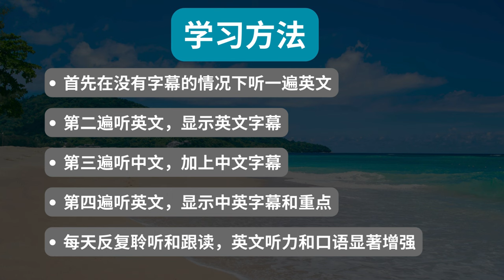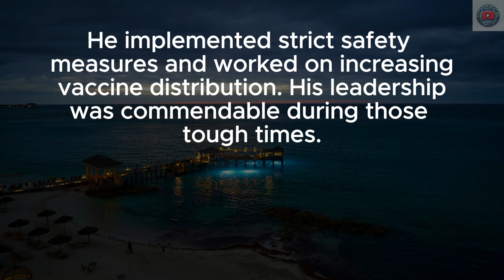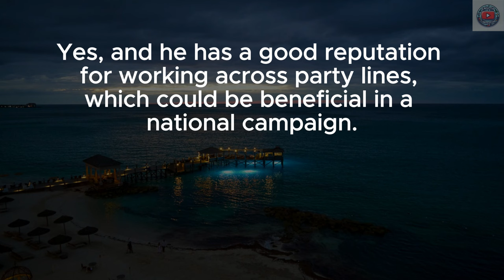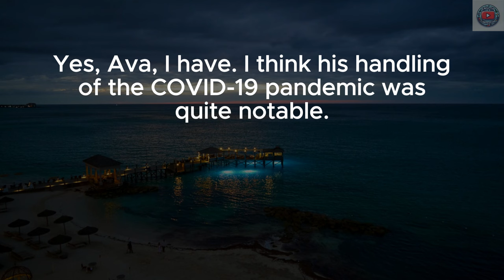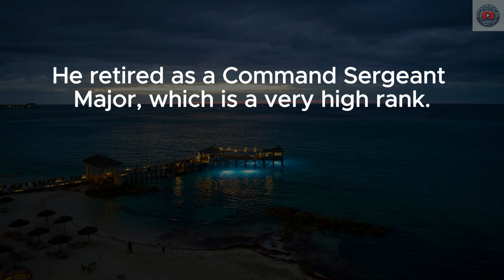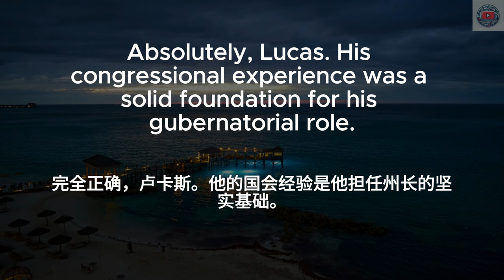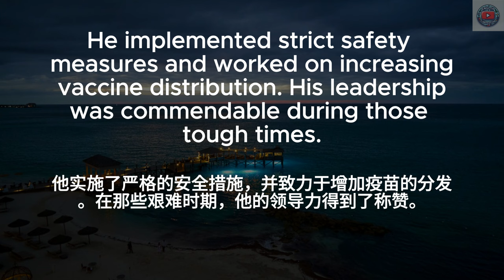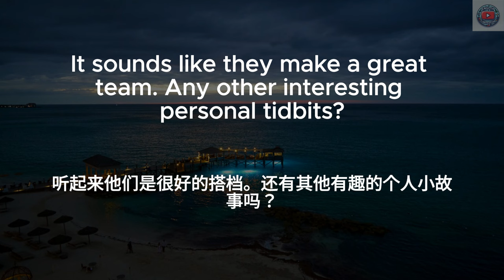▶ Listening Practice | 蒂姆·沃尔兹英文对话 | Tim Walz | 蒂姆·沃尔兹成为卡马拉·哈里斯的副总统竞选搭档 | 中文配音 | 听力训练 | Conversations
🔑 在本视频中，你将学到：
蒂姆·沃尔兹成为卡马拉·哈里斯的副总统竞选搭档
蒂姆·沃尔兹作为州长的成就
蒂姆·沃尔兹的背景
蒂姆·沃尔兹的趣闻
蒂姆·沃尔兹的危机管理技能
蒂姆·沃尔兹的教育改革

学习方法：
1. 首先在没有字幕的情况下听一遍英文
2. 第二遍听英文，显示英文字幕
3. 第三遍听中文，加上中文字幕
4. 第四遍听英文，显示中英字幕和重点

日常英文｜中文加英文聽力訓練｜睡覺學英語｜睡觉学英语｜邊睡邊記 英文｜沉浸式英语听力练习｜刻意练习英语听力｜睡眠學英文｜边睡边记｜英语口语｜生活口語｜基礎英語會話｜英語初學者｜英語學習｜零基礎學英文｜英語發音練習｜英文發音｜學習英語發音｜英文短句｜英語聽力｜美式口音｜英語詞彙｜美式英語｜美式口音｜英語初級聽力｜高效學英文｜英文｜日常英文聽力｜常用英文句子｜Useful English phrases｜Everyday use｜Learn English｜Daily conversations｜英语听力｜英文短句练习｜English listening｜English Listening Practice｜聽懂每一句｜听懂每一句 | Tim Walz